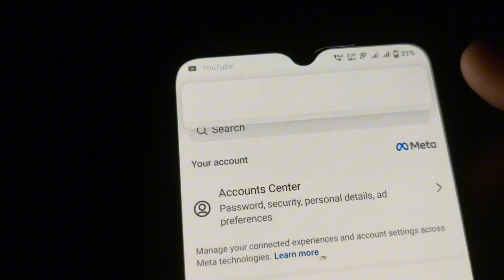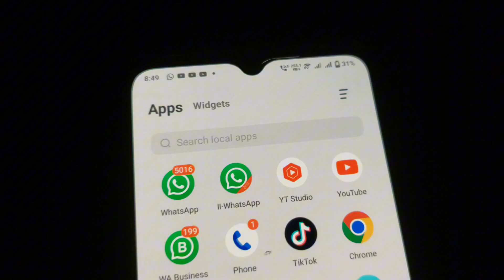Instagram Se Video Delete Kaise Kare | Instagram Se Post Video Delete Karne Ka Tarika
In this video I will tell you Instagram Se Video Delete Kaise Kare | Instagram Se Post Video Delete Karne Ka Tarika